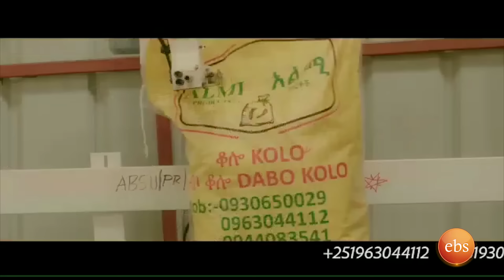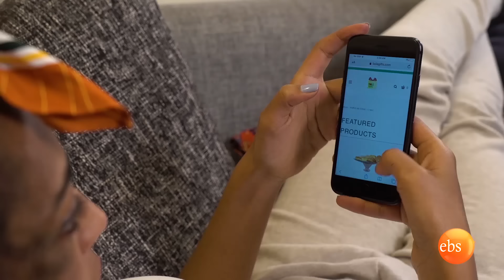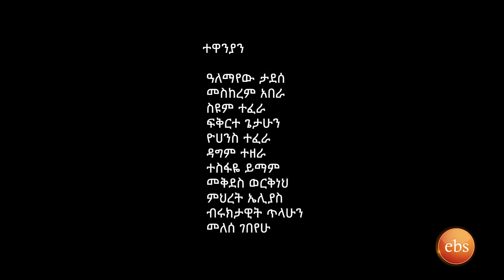/በስንቱ/ Besintu EP 50 "አንቂው"